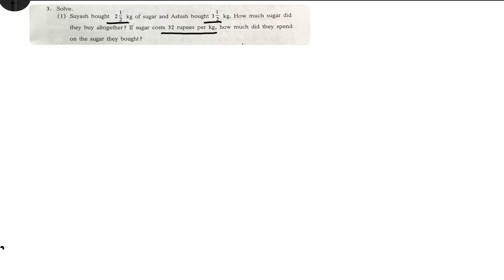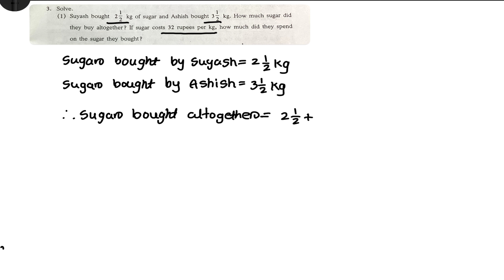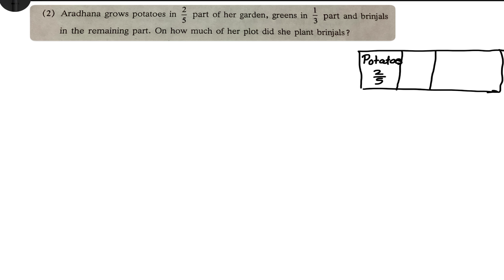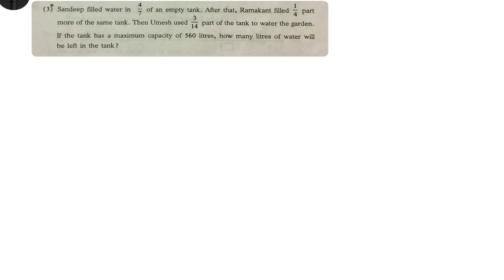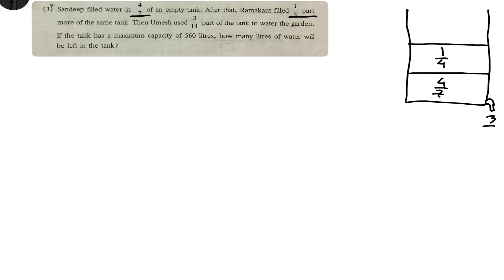Operation On Fractions | Practice Set 10. Part-2 | Class 6 Maths Chapter 4 | Maharashtra State Board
In This Video We Solve Questions Of Practice Set 10 part 2, Mathematics Class 6 & 5 Operation On Fractions.

What is Fractions, Types Of Fractions, Proper Fractions, Improper Fractions, Mixed Fractions or Mixed Numbers

Wich Number Used In Fraction Example Of Fraction.

Mathematics standard 6th Lesson 4 Fractions Introduction Video

What is Fractions?
Fraction cha arth kay ahe?
meaning of Fraction in mathematics
Fraction meaning and introduction in marathi
Fraction cha marathi madhe prichay
Fraction mhnje kay?
Marathi madhe mathematics chya class 6 chi fractions numbers bddl mahiti
Fraction in simple language
Fraction Sinple example
mix fraction example
Improper fraction example
proper fraction example
proper, improper,mixed fraction, example in marathi language
Class 6 lesson in marathi
Maharashtra State Board Marathi
Mathematics mrathi teaching
math teaching
mrathi bhasha
marathi bhashet ganit
marathi madhe fraction baddl dhada
navoday
navodaya
navanka
navank

Question 3.
Solve:
i. Suyash bought 212 kg of sugar and Ashish bought 312 kg. How much sugar did they buy altogether? If sugar costs Rs 32 per kg, how much did they spend on the sugar they bought?

ii. Aradhana grows potatoes in 25 part of her garden, greens in 13 part and brinjals in the remaining part. On how much of her plot did she plant brinjals?

iii. Sandeep filled water in 47 of an empty tank. After that, Ramakant filled 14 part more of the same tank. Then Umesh used 314 part of the tank to water the garden. If the tank has a maximum capacity of 560 litres, how many litres of water will be left in the tank?